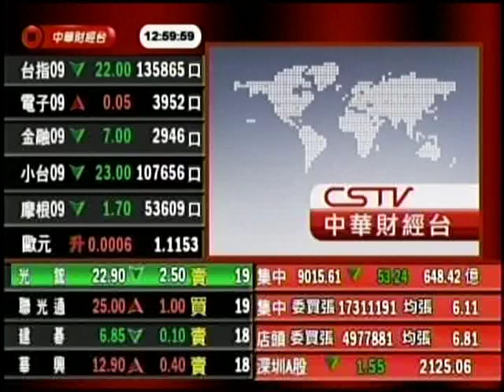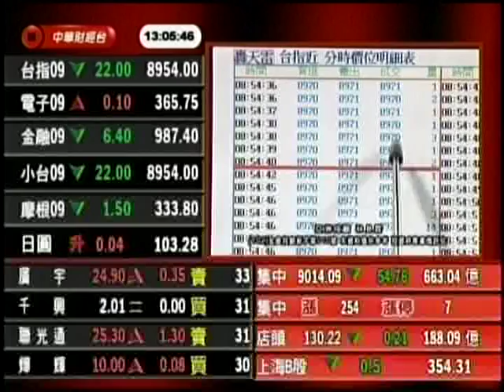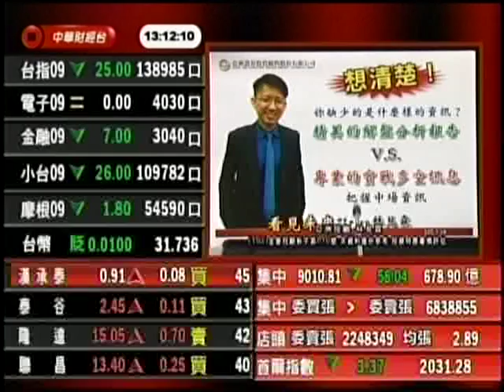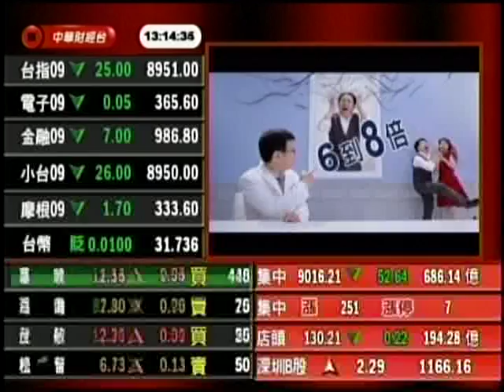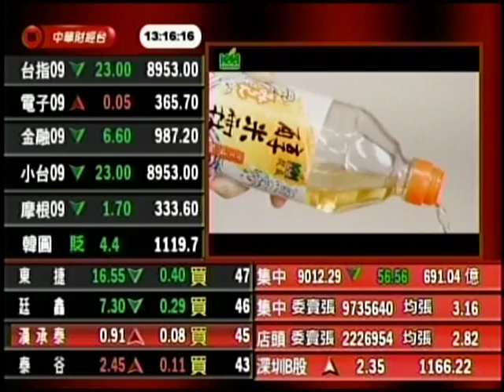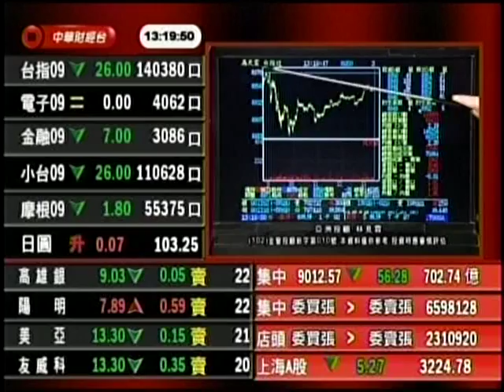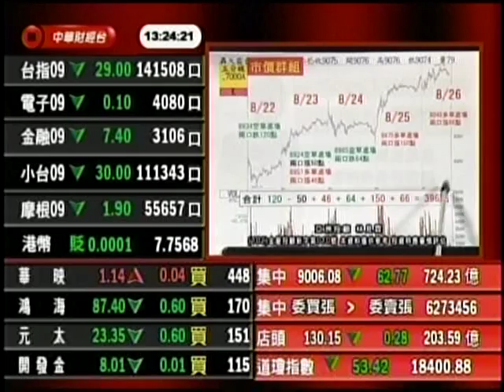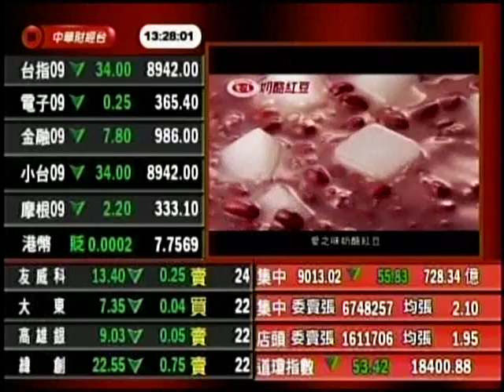CSTV(看見未來)1300 林見霖 分析師 2016-09-01